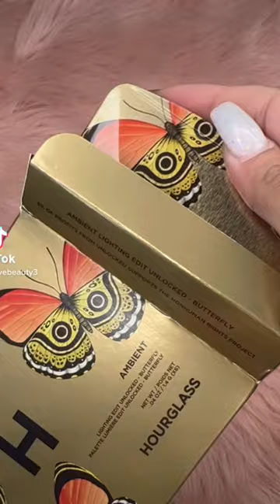Hourglass Ambient Lighting Edit Unlocked Face Palette COLOR: Butterfly